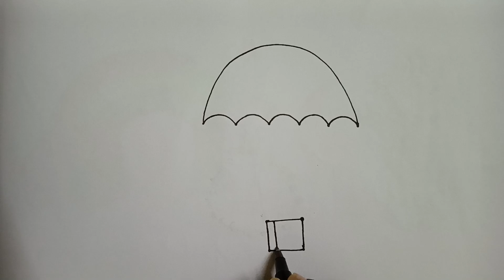How to draw a parachute | How to draw skydiving easy for kids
Let's learn how to draw parachute easy.

follow my drawing of parachute step by step and I am sure you will be able to learn it quite easily.

my parachute drawing is so easy and simple that it is suitable for kids and beginner as well.

learn step by step drawings tutorial.

How to draw parachute
How to draw an air balloon
easy drawing
How to draw parachute for kids - step by step drawings
Drawing air balloon
How to draw skydiving easy for kids
How to draw a hot balloon
easy parachute
parachute drawing colour
Magical drawing
Easy step by step for kids
How to draw a parachute easy
How to draw a parachute balloon
How to draw a parachute easily
How to draw a parachute man
How to make a parachute
How to make a parachute with paper
How to make a parachute in Minecraft

youtube love video tartist
4Drawing

Parachute kaise banaye
Parachute kaise banate hain